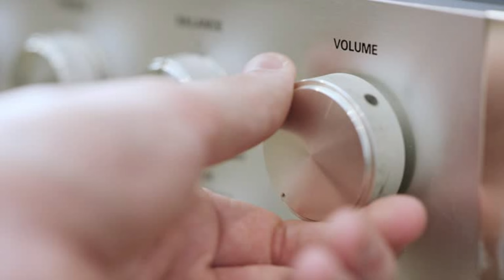Fortnitemares 2024 In A Nutshell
fortnite chapter 5 season 4 halloween fortnitemares 2024 in a nutshell compilation